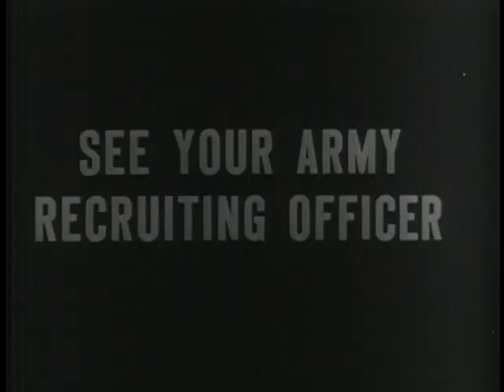Japan - Our Far East Partner_2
RG 111-TV-254
1953년 생산
A look at the Army in Japan in war, in occupation, and today - in partnership.